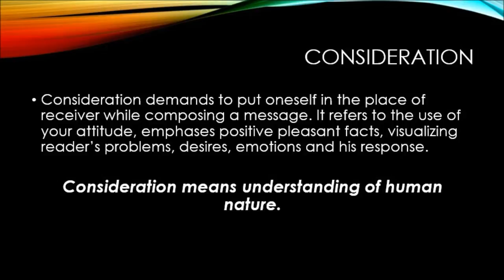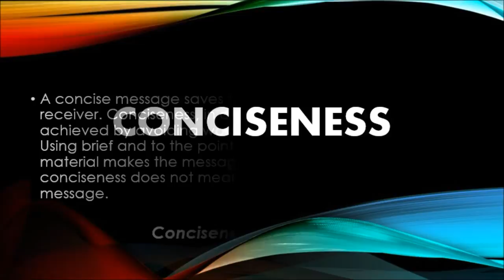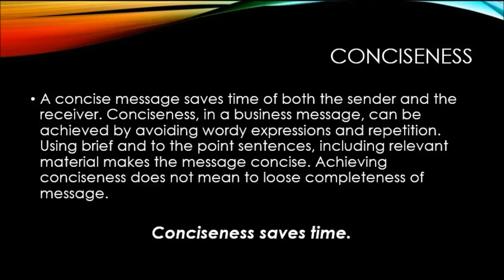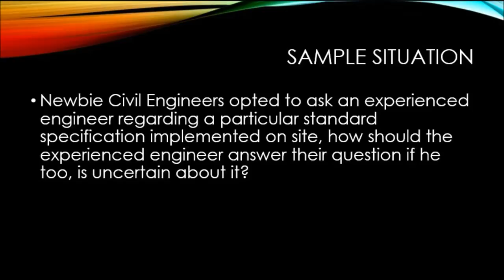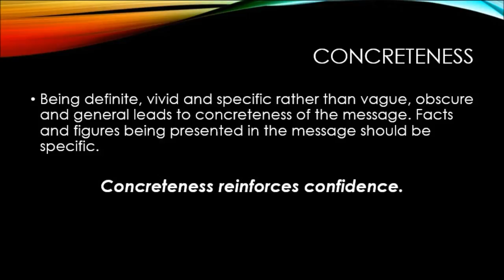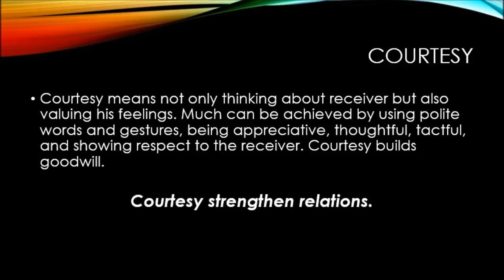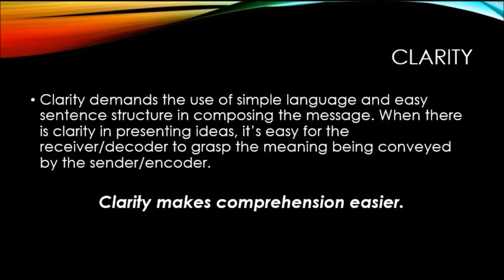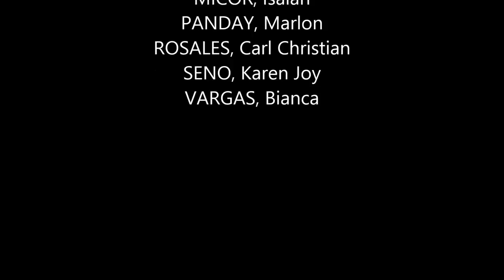7 C's of Communication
Project in CE119
Group 3 - Section C5